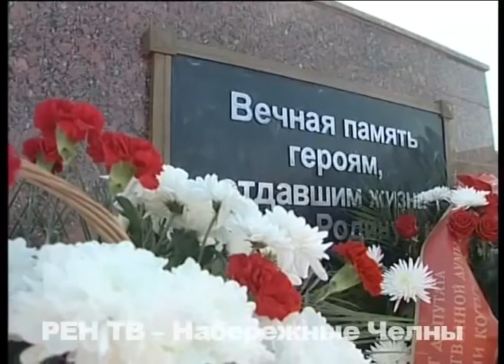Парку Победы - танк Т-34, павшим воинам - почет и слава!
6 мая - в День святого Георгия Победоносца - на Боровецком бульваре было особо многолюдно. У обелиска Славы павшим воинам прошли торжества, приуроченные к 71-ой годовщине Победы в Великой Отечественной войне.